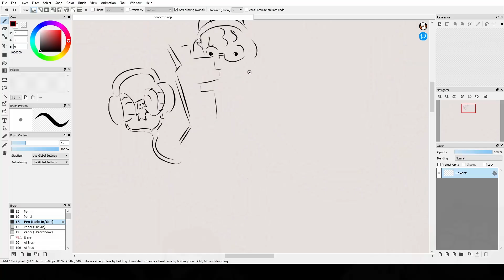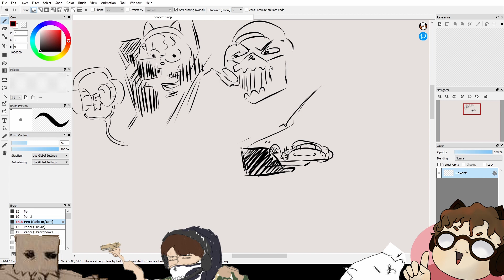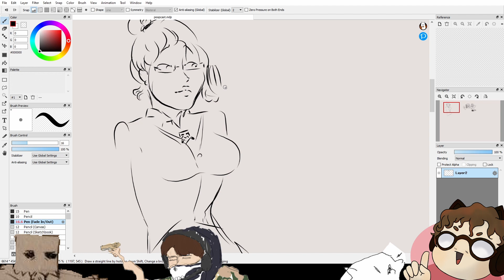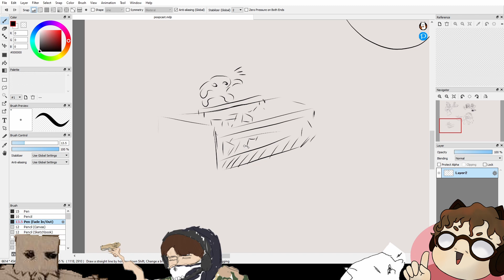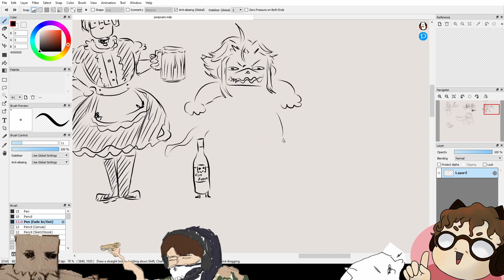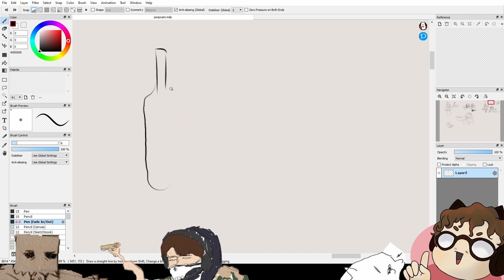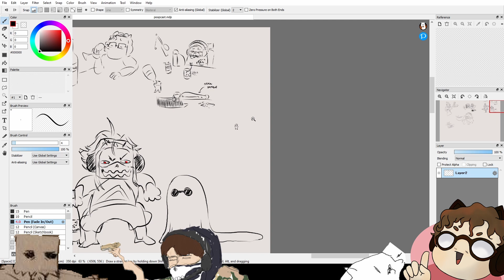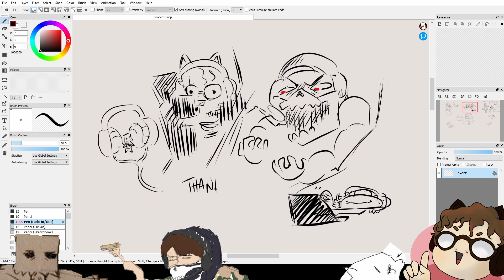Ep.8 how to podcast? (feat. Dunzl)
the bois return(?) recording another episode for a long time and just as always, ramble about anything, hopping around topics to topics like a child with ADHD trying to play with they’re little toy-o-s